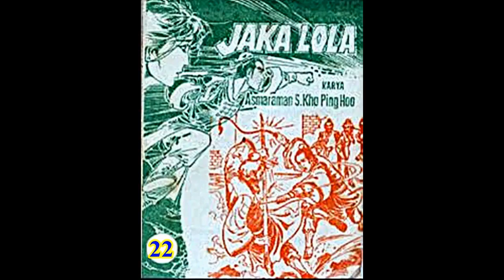Seri Cerita Silat JAKA LOLA JILID 22